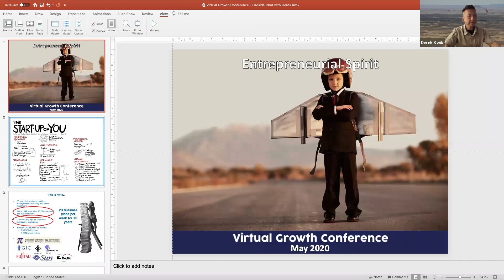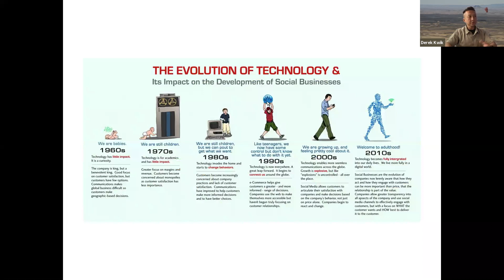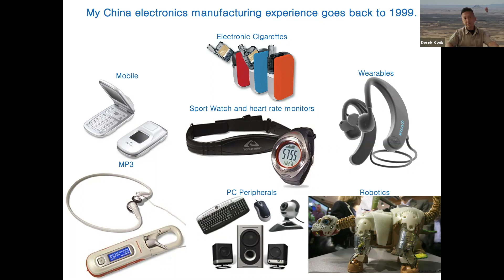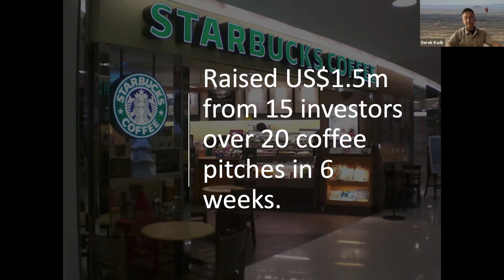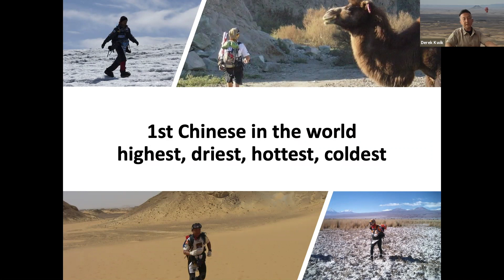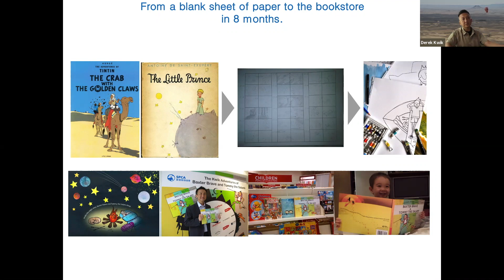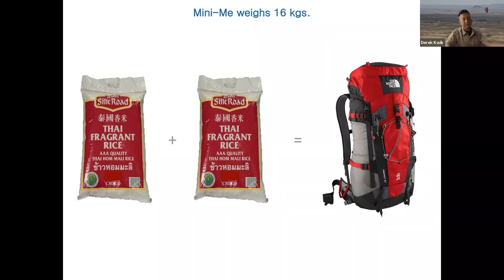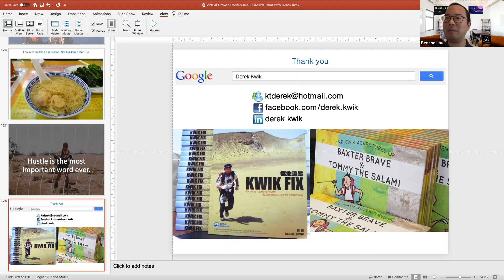Fireside Chat with Derek Kwik (Founder Brave Soldier Ventures & Eureka Nova Committee Member)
Born and educated in Hong Kong, Derek is an early “returnee” to Asia with 25+ years of APAC market entry experience. Since the 90s, his early work in venture capital makes him one of the first investors involved with Asia based startups. Starting with first gen internet companies, he has reviewed 15,000+ business plans. He was part of a core team that managed funds for the Hong Kong Special Administrative Region (HKSAR), Singapore Government Investment Corporation (GIC), Sun Microsystems, Mitsui, Fujitsu, NTT Docomo and PCCW.

As one of the most respected tech community leaders, he is involved with nearly every accelerator/co-working space in HK. Since 2004, Derek is the Managing Partner of BraveSoldier Venture Capital, an early stage tech fund. With a background in i-banking, direct investment and mgmt consulting, his fundraising experience includes seed, family office, Series A and IPOs. He was the CEO of a Chinese mobile payments company and credited for “leading from the front” from seed round to commercial responsibilities to investor exit. With 500+ “day trips” to the Greater Bay, Derek has direct manufacturing involvement in telecoms, robotics, wearables and pc peripherals.

Derek is an author of two books, university lecturer, US-Global Innovation Fellow, TEDx speaker, current board member and former Trustee/co-Chairman of the Society For The Prevention Of Cruelty To Animals (SPCA), board member of Junior Achievement HK, mgmt committee of New World Group’s – Eureka Nova, advisor to the Open University of Hong Kong and mentor/advisor to start-ups. He is an extreme multi-day ultra-marathoner, PADI Dive Master and jiujitsu practitioner.